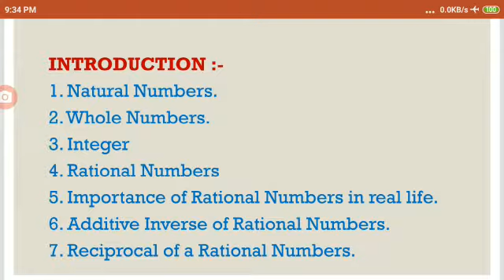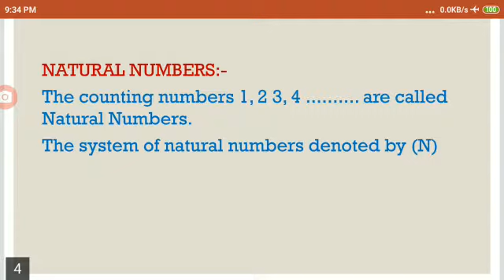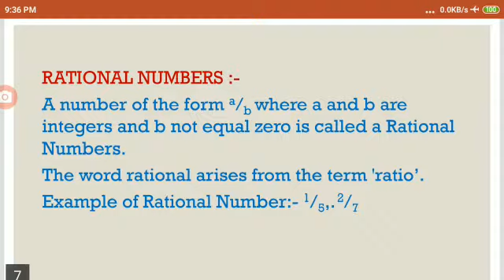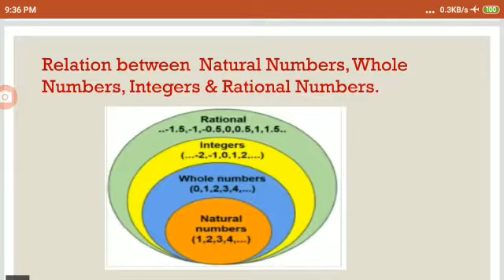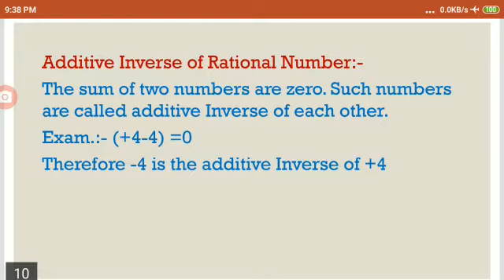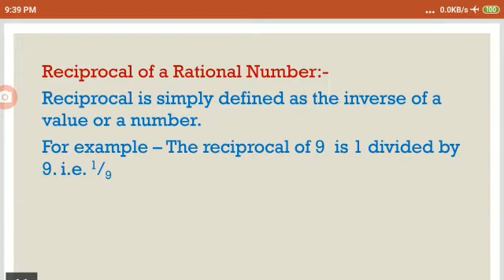CLASS:7, LESSON:9, RATIONAL NUMBER